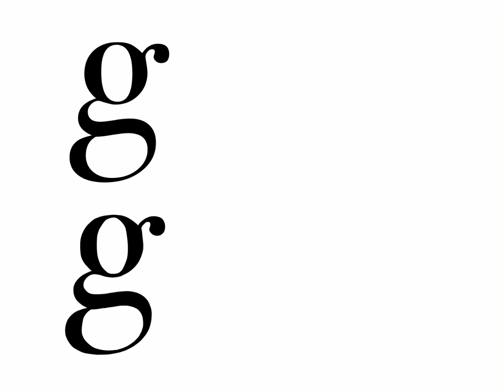Type Journal done in Fresco - Timelapse